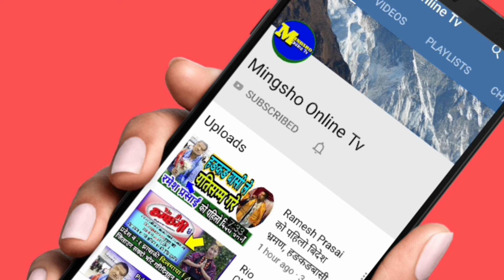सोलुखुम्बु गुदेलका मङ्गले कुलुङ ४० बर्षदेखी भारतको नागालैण्ड्मा बेपत्ता सम्पर्कमा आउन परिवारको आग्रह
नयाँ नयाँ सामाग्रीहरुको हेर्नको लागि

 join भईदिनुहोला।